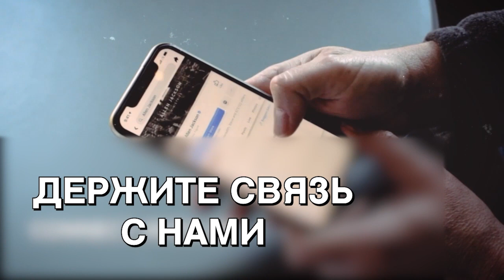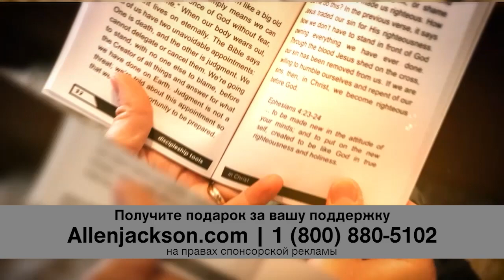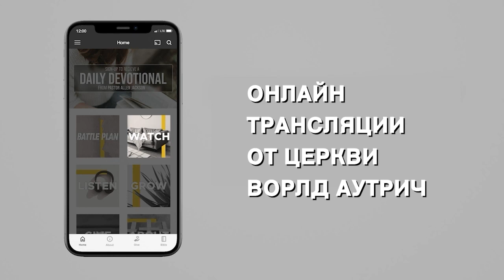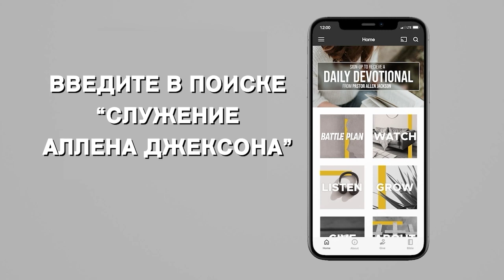А ВЫ ГОТОВЫ К ВОЗВРАЩЕНИЮ ИИСУСА? «Предназначение» (2139)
Тема нового послания: «А вы готовы к возвращению Иисуса?». Этим вопросом пастор Аллен не пытается выяснить, рождены ли вы свыше. Предполагается, что большинство тех, кто смотрит нас сейчас, уже приняли решение и признали Иисуса Господом своей жизни. Это совсем другой вопрос. Живем ли мы так, что если бы Господь явился сегодня, то мы были бы к этому готовы? Это куда более важно.

Вход в Царство Божье очень важен, но возрастание в Господе так же важно. Многие из нас отложили это в сторону, думая, что возвращение Господа это как амнистия из тюрьмы. Это неверное представление. Иисус придет не только для того, чтобы мы избежали тяжелых времен. Иисус придет в то время, когда Церковь будет в таком отчаянном положении, что без Него мы не сможем выжить.